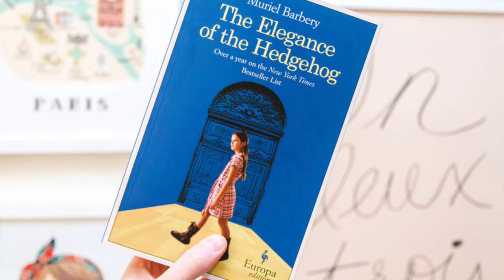Two new books by Muriel Barbery, international bestselling author of THE ELEGANCE OF THE HEDGEHOG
Michael Reynolds, editor in chief of Europa Editions, introduces two new books by Muriel Barbery, the international bestselling author of THE ELEGANCE OF THE HEDGEHOG and GOURMET RHAPSODY.

Set in Kyoto, Japan, A SINGLE ROSE is the story of a woman's journey to discover the father she never knew and a love she never thought possible.

Fully illustrated by Maria Guitart, THE WRITER’S CATS is a delightful, delicate tale that pays tribute to the poetry of the everyday, to Japanese philosophy, and to the ingenuity and sardonic humor of cats.